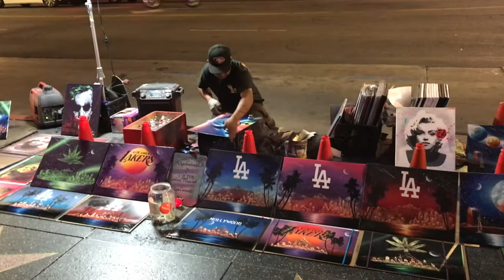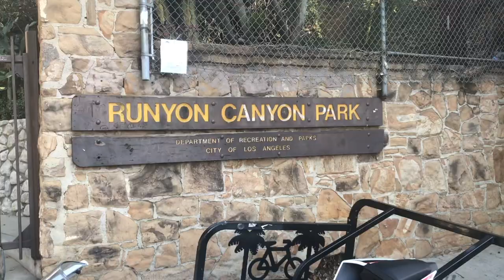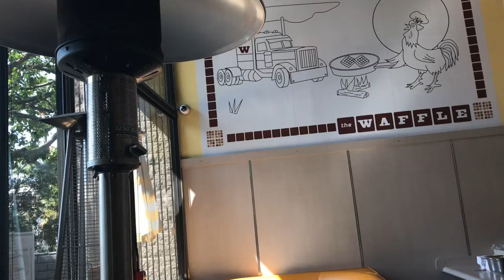LA Sister's Trip Pt.1 ❤️☀️🌴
Hey y'all, so they done let 3 Houston chick's loose in LA!

Featuring my sisters Nika & Meka!

Peace &Love,
MELLO!❤️